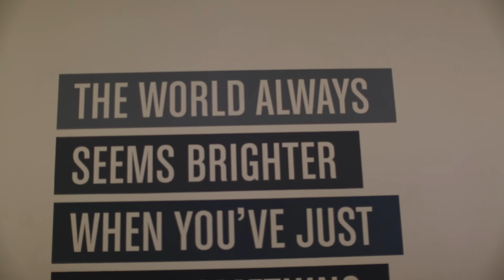Calgary's TELUS Spark: Art, Science and Design at Play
As architects and engineers we know that a little fun leads to a lot of innovation. Nowhere is that more apparent than at Calgary's TELUS Spark Science Centre. Regional building materials, low window-wall ratios, solar shading, water and energy management plans and a full integration with the neighbouring wetlands, make SPARK an exemplary educational facility and teaching tool. It plays host to approximately half a million visitors a year and doubles the capacity of the previous facility while reducing energy use. Featuring the reclamation of a previously contaminated site and high building standards, the facility is a living example of urban and environmental renewal through sustainable stewardship. Porous paving, bio-swales, on-site water retention/reuse and wetland areas are integrated with a high performance building envelope that uses solar shading, natural light and has a solar ready roof.